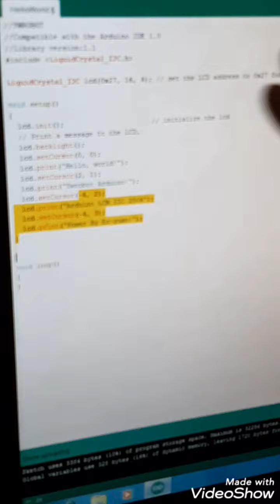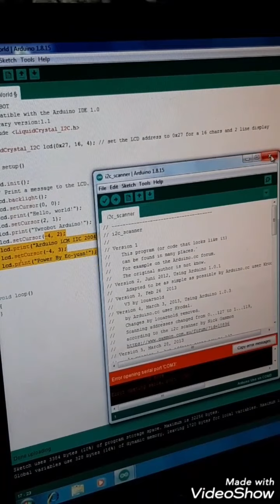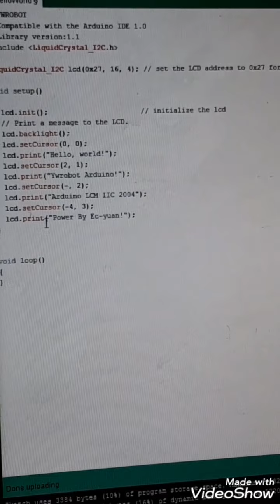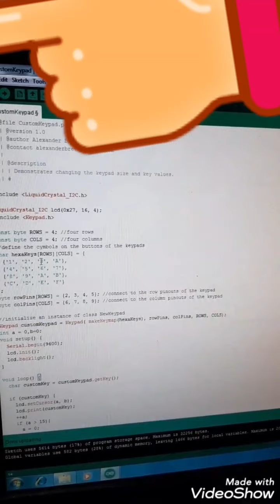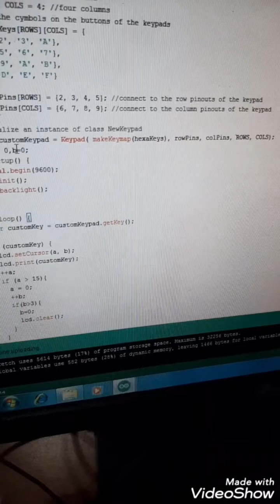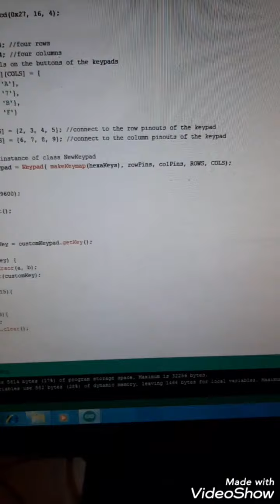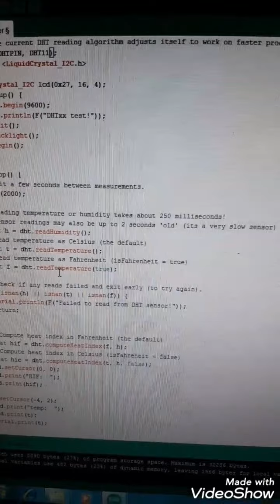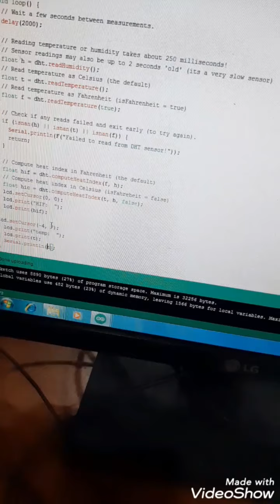Ex1 dsp Arduino II